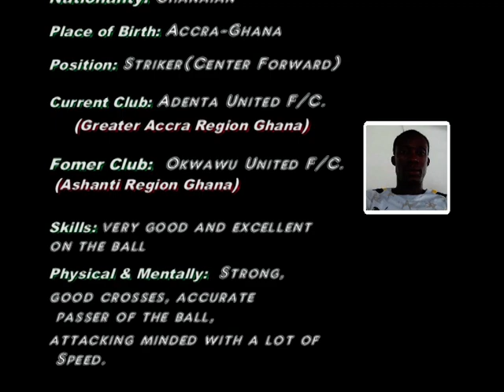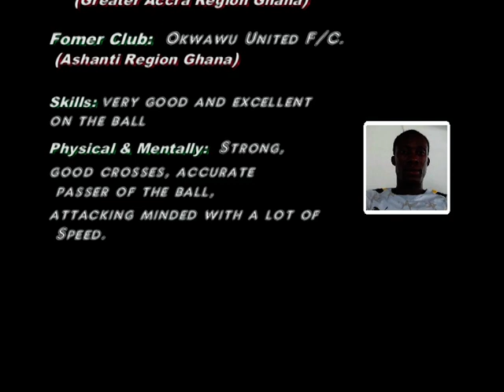ERIC AFFUL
ERIC AFFUL - FOOTBALL